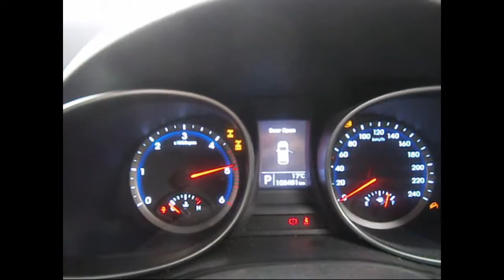WRECKING 2013 HYUNDAI SANTA FE 2.2 AUTOMATIC (C25094)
We are currently wrecking this 2013 HYUNDAI SANTA FE 2.2 AUTOMATIC (C25094).